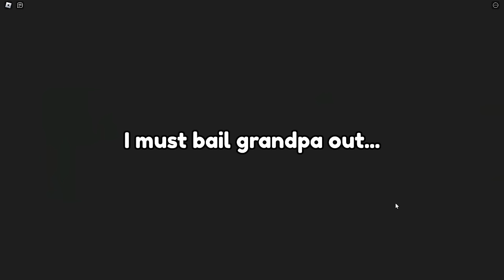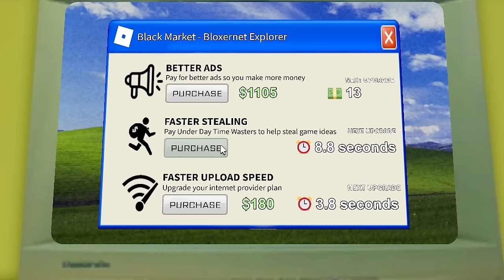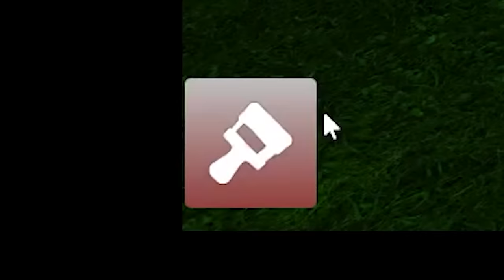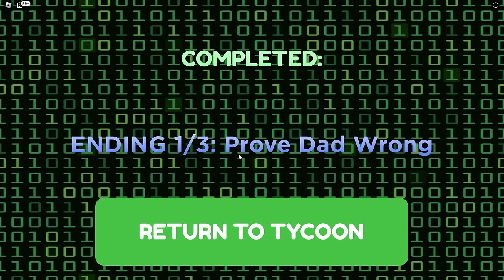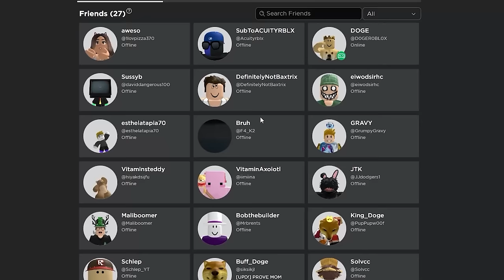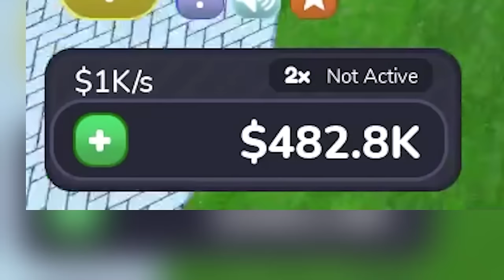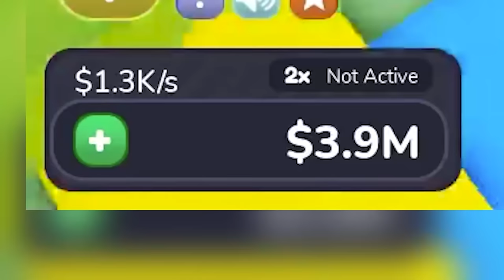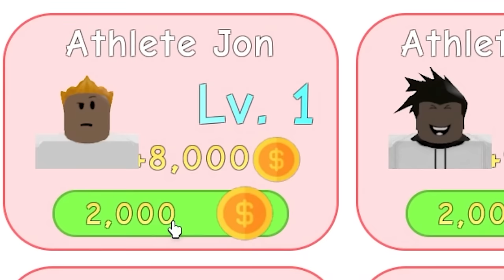I Made $9,797,979,797 Hacking to SAVE GRANDPA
My grandpa needs me to make a bunch of money in Roblox. If I don't, he may never get out!